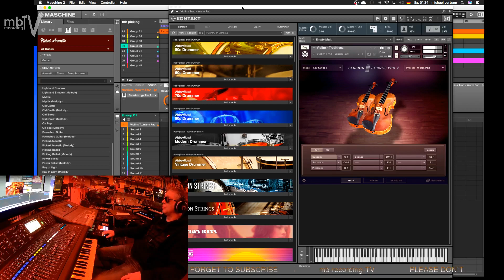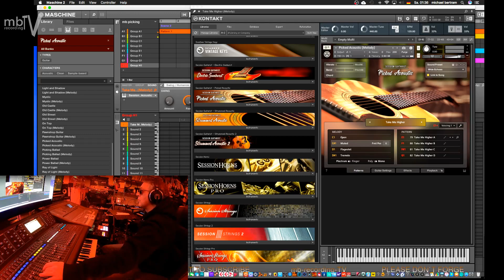MICHAEL XX-I NEED MORE THAN THIS-Testing NATIVE INSTRUMENTS PICKED ACOUSTIC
This is the first test of NATIVE INSTRUMENTS NEW GUITAR Plugin PICKED ACOUSTIC!
What do you think about that new instrument?